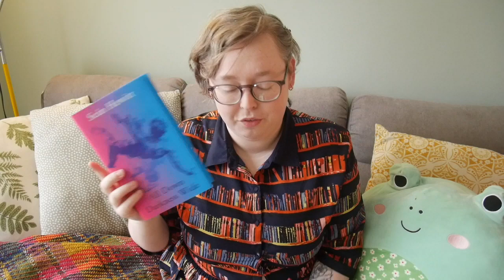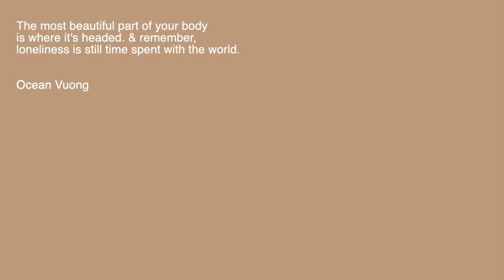My Priority TBR! | 23 Books for 2023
Hi! I'm Meg and this is my priority tbr for 2023! Do you have a priority tbr? :)

Baby Teeth -
Goodreads: shorturl.at/klHRT

The Deepest Breath -
Goodreads: shorturl.at/ckCM1

The Space Between -
Goodreads: shorturl.at/nsxFM